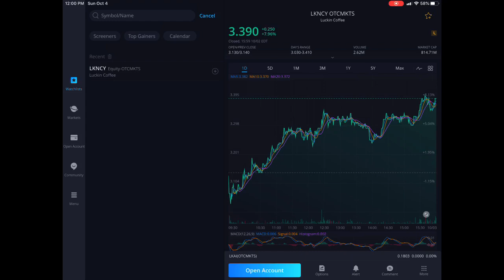LUCKIN COFFEE FRAUD EXPLAINED- Is Luckin Coffee Worth The Investment?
This my overall stock analysis on Luckin coffee stock! I gave a general overview of what happened to Luckin coffee and why I think Luckin coffee can make a recovery and the company will continue to grow for a very long time! I think people should invest Luckin coffee and I do think lk stock can make a recovery with time!! Let me know down in the comment section below what you guys think of Luckin coffee! I’m curious to hear what you guys have to say!